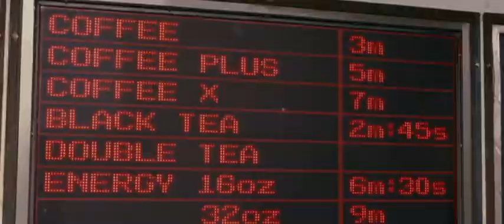Lopott idő (feliratos előzetes)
Várható hazai bemutató: 2011. október 27.